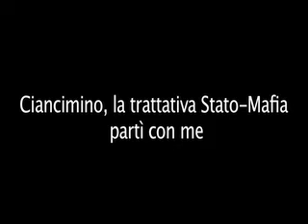La trattativa Stato-Mafia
Massimo Ciancimino, autore di "don Vito", racconta la sua storia di ventinovenne costretto ad assistere al ballo del potere nella casa del sindaco di Palermo, condannato per associaizone mafiosa: suo padre.